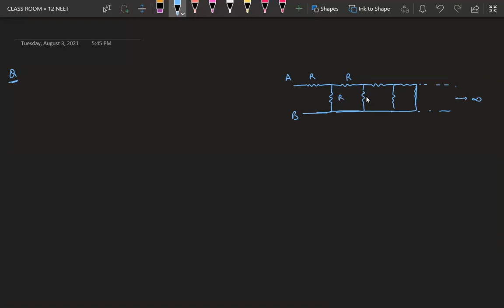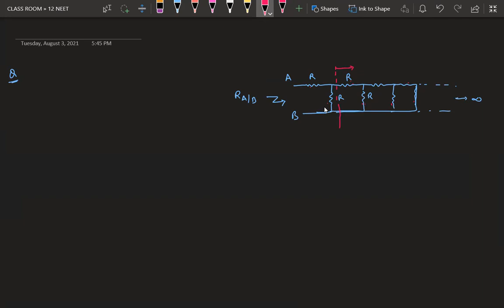Lecture 8 | Current Electricity | Question Discussion | Class 12 NEET